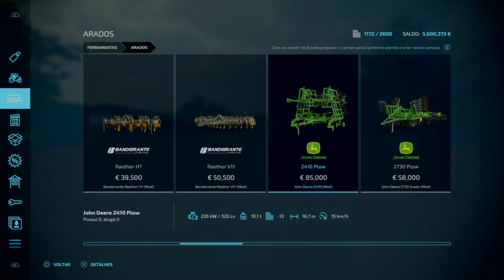COMPRAMOS UM JOHN DEERE 9R E UMA PLANTADEIRA STARA - FAZENDA BACURI - FARMING SIMULATOR 22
🙏 ♥️ SÓ TENHO A AGRADECER PELOS 266 INSCRITOS

🚜 Farming Simulator é uma série de videogames de simuladores de Fazenda, feito pela Giants Software

00:00 : FALAAA GALERINHA
00:07 : SE INCREVER AE, AMIGÃO